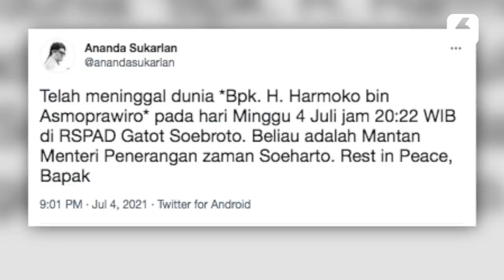Harmoko Eks Menteri Penerangan Era Presiden Soeharto Meninggal - Liputan6.com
Kabar duka datang dari mantan Menteri Penerangan RI era Presiden Soeharto, Hamoko. Almarhum meninggal di RSPAD Gatot Soebroto, Jakarta pada Minggu (4/7) malam.